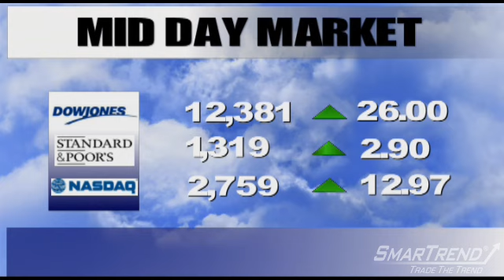SmarTrend Midday Market Recap -- May 25, 2011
The major U.S. equity indices are trading higher Tuesday following data on U.S. inventory.

New orders for durable goods decreased 3.6% in April from March, the U.S. census bureau announced today, following a 4.4% increase in March from February, according to the U.S. Department of Commerce. Orders were up a healthy 9.2% year-over-year, however, with total shipments up 7.8% in the month. Excluding the more volatile transportation sector, new orders decreased 1.5% in April.

Crude-oil futures were up $0.14 at $99.73 a barrel after the Energy Information Administration said that oil supply rose 600,000 barrels last week.

The Federal Housing Finance Agency said that U.S. home prices fell 2.5% in the first quarter and 0.3% in March.

The Dow Jones Industrial Average (DJI) is trading 0.21% higher at 12,381.64, the S&P500 (INX) is trading 0.22% higher at 1,319.16, and the Nasdaq Composite (IXIC) is trading 0.47% higher at 2,759.08.